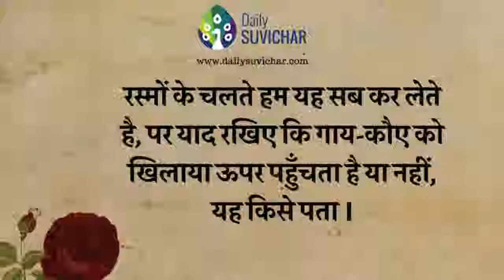वास्तविक श्राद्ध-Hindi video by Daily Suvichar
अगर आपको हमारा video पसंद आये तो हमे 5 star से rate करें. हमें rate करने के लिए इस पर जाएँ